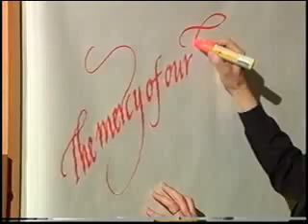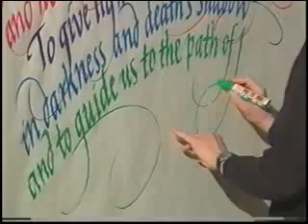Tone on Tone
Calligraphy & Organ concert
Our Savior's Lutheran Church
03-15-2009